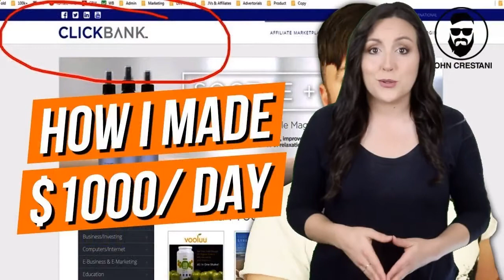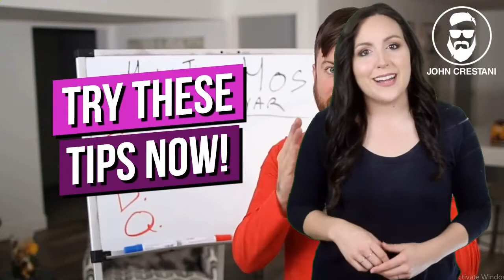doTERRA Free Online Leads & Sales Training to Grow Your Compensation Plan & Sales - John Crestani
- doTERRA Free Online Leads & Sales Training to Grow Your Compensation Plan & Sales - John Crestani - Get Your Free doTERRA REPS Online Marketing Training Here: 🎯

🙌 JUST STARTING OUT? GET MY BOOK FOR $1!

💻 As a way of adding value to our doTERRA REPS, we're providing free and discounted advanced training tools below, be sure to check them out.

😊😊 Meadows' track record includes having been a former Major League Baseball Scout, two-time State of GA High School Baseball Coach of the Year, and as well as a Georgia House of Representative's Proclamation for an outstanding coaching career. He's also one of the few distributors to have ever taken four different MLMs to five-figure earnings within 60-days or less, from complete scratch.

After failing for years, Meadows attributes his MLM success to having implemented similar online strategies found in Cresanti's training.

🤑 So if you're a doTERRA team leader who is tired of being held captive by your downline's inactivity or 🤑🤑 a REPS who's names list is depleted and long-gone, we've got you covered. It's all in this no obligation 100% free training.

💻 Here are some of our amazing builders only support tools for your online lead and sales growth:

👨‍👩‍👧‍👦 JOHN CRESTANI'S HOME BASED INCOME WORKBOOK GUIDE - ONLY $1 (👍 With Monthly Training Option to work with John Crestani on weekly webinars) Go

👨‍👩‍👧‍👦👨‍👩‍👧‍👦 Get Russell Brunson's Hard Copy Book (Or PDF Version) of Traffic Secrets - It's the holy grail of driving eyeballs to your doTERRA opportunity or products:

👨‍👩‍👧‍👦👨‍👩‍👧‍👦👨‍👩‍👧‍👦  One of JOHN CRESTANI'S biggest tools for helping you brand YOU, while capturing your own doTERRA leads and sales prospects, is through the CLICKFUNNELS system. Don't know what ClickFunnels is? No worries. We've got our doTERRA friends a free 14-day trial to see just how powerful this tool is - as John will share in his training. Be ahead of the training curve and get your free trail here:

😊😊 BONUS:
Here's another free signup tool for you, our secret vault of YouTube video promo creators and YouTube based promo tools and features you'll want to use. I'll be doing more training on how to use these later:

👽 👽 This video either has links to my own products or affiliate products so any purchases you make from the links clicked in this video I will earn a commission with it. Results are not typical. I am a professional internet marketer with years of experience and do not guarantee you will achieve the same results.